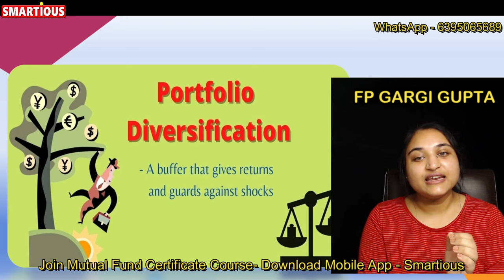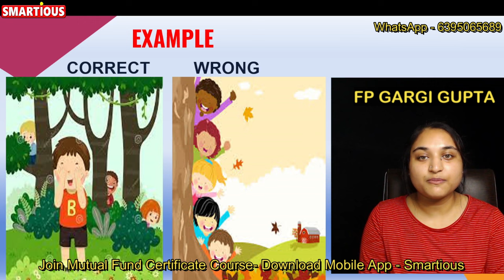Free | Mutual Fund Certificate Course | NSIM Distributors Examination | Hindi Online Class 4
Free mutual fund course from basics full course for beginners in Hindi learn how to invest in mutual funds for freshers in hindi from beginners

mutual fund Certificate course for freshers and beginners for distributors certification examination (hindi) by NISM SEBI or any other purpose